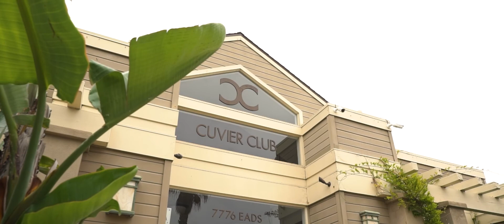Rachel & Tyler's Cuvier Club Wedding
Photography: Lauren Lewis Photography
Coordination: Tassel & Tarte
Venue: Cuvier Club
Ceremony Site: Calumet Park
DJ: DJ Flobito
Florals: Four Seasons FLoral
Catering: Abbey Catering
Desserts: Flour Power
Hair & Makeup: Cindy Stirling
Rentals: Arc de Belle
Linens: Che Bella
Bridesmaid Dresses: Show Me Your Mumu
Suits: Macy's /  Tommy Bahama
Lodging: Empress Hotel
Location: San Diego California
Event: Wedding